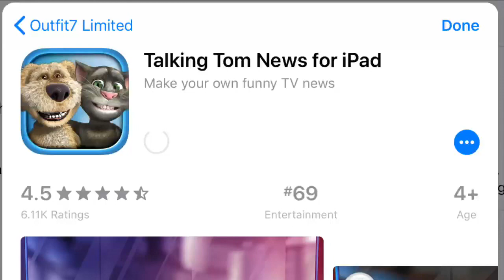#69 Entertainment (extended)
added rosie